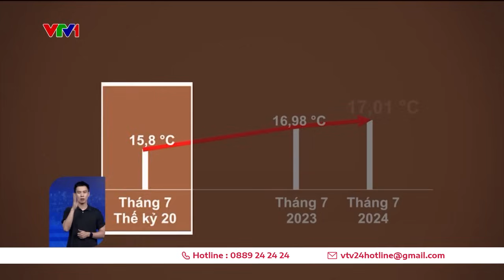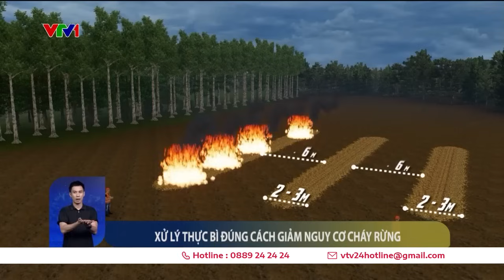Tháng 7 toàn cầu nóng nhất lịch sử, thế giới và Việt Nam liên tiếp xảy ra cháy rừng | VTV24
Tháng 7 nóng kỷ lục với hàng loạt thảm họa. Trong đó trên thế giới và Việt Nam ghi nhận hàng loạt vụ cháy rừng.